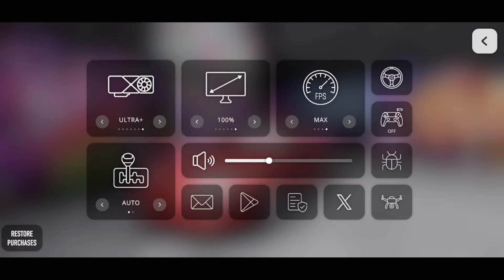Bisa Bodykit🔥Game Balap JDM Modifikasi Graffik HDR Bebas Pilih Mobil Terbaik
■ - @Habibi_SyahputraDzyco07 (Pribadi)
■ - Gmail : -
■ SUPORT ME
Yg Seperti Video Cek Di Komentar